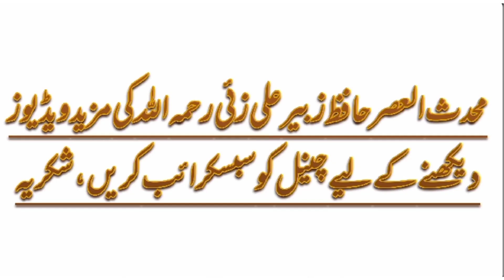Kalma parhne waly ko kafir kehna | Hafiz Zubair Ali Zai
Assalamualaikum!

Kalma go ko kafir kehna kaisa hai?

Kisi Muslim ko kafir kehna?

Kia Sary Muslims jannat mein jahain gay?

Kia Kalma parhne waly sary loog jannat mein jahain gay?

About Channel:

Thanks.